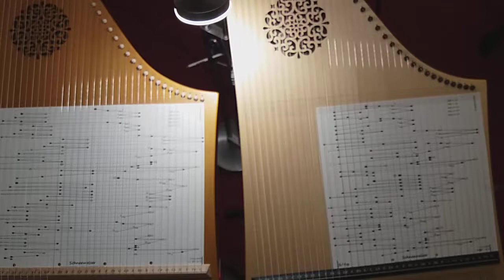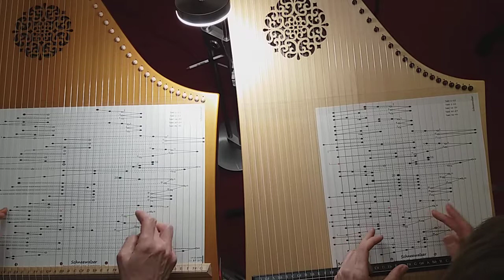Schneewalzer von Thomas Koschat 1845-1914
Harfensänger-Bearbeitung für 25-saitige und 37-saitige Tischharfe